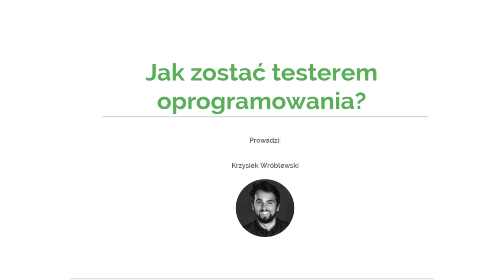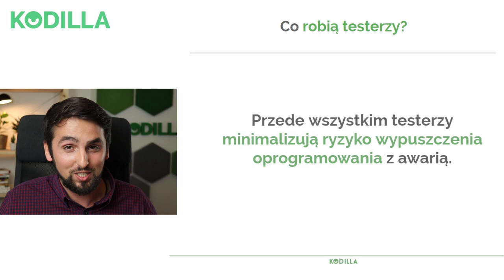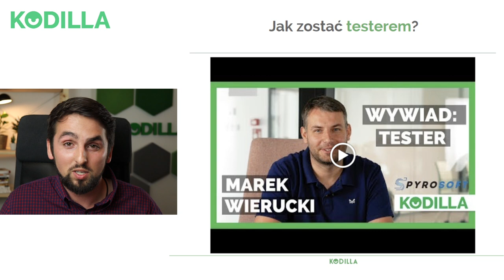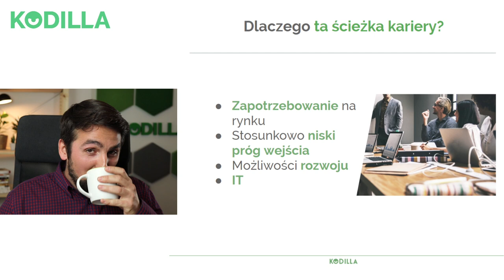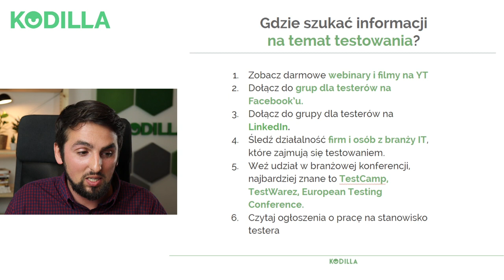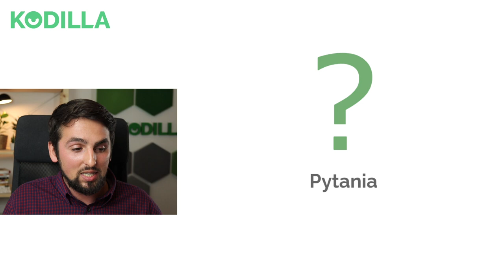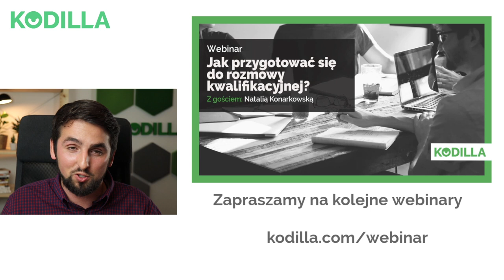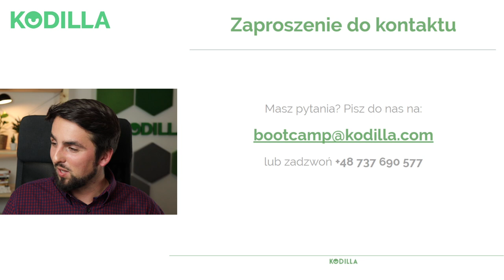Darmowy webinar: Jak zostać testerem oprogramowania?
Chcesz wejść do IT i zastanawiasz się czy ścieżka testera oprogramowania jest dla Ciebie? Lubisz tropić błędy w książkach, na stronach i apkach? Może właśnie zostanie testerem to Twoja przyszłość! Na tym webinarze opowiem o tym jak testerem zostać. Będziemy rozmawiać o tym czy warto pójść w stronę testera automatycznego czy manualnego, jak zaplanować naukę i czego pracodawcy wymagają na tym stanowisku. Zapraszam!